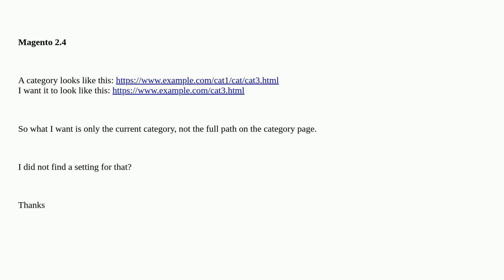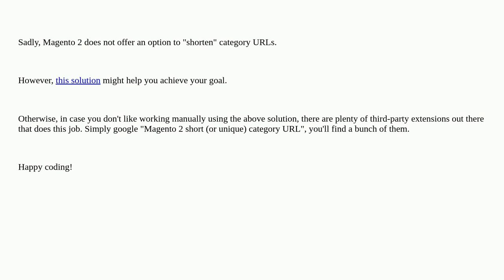Magento: Only show current category in category path?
Only show current category in category path?

A special thanks goes out to the awesome community

  url category magento2